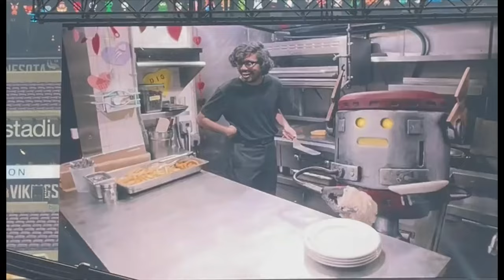Maybe the most embarrassing shit I've ever seen. The trailer for Seth Green's Nft show.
I guess this will never see the light of day though. Why? because THEY STOLE HIS DAMN APE. THE BASTARDS STOLE HIS APE. THEY SAVED AS HIS PRECIOUS APE OR SOMETHING I dunno.